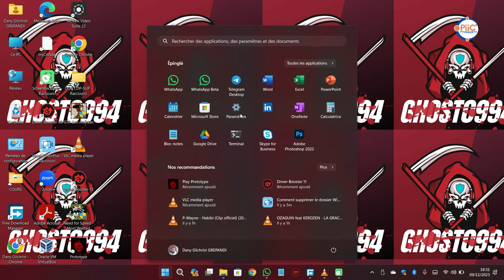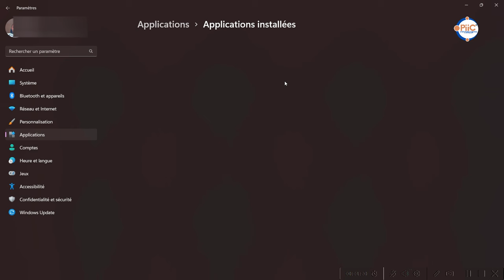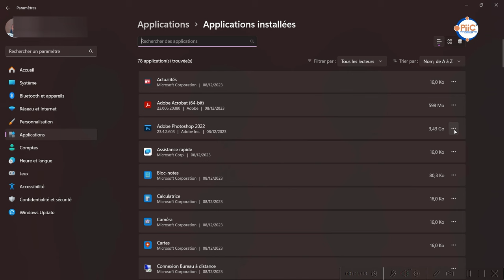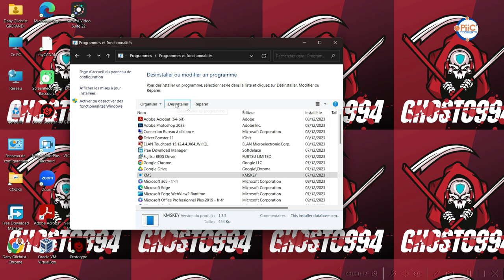🛑💽 𝗟𝗶𝗯𝗲́𝗿𝗲𝘇 𝗱𝗲 𝗹'𝗘𝘀𝗽𝗮𝗰𝗲 : 𝗔𝘀𝘁𝘂𝗰𝗲𝘀 𝗜𝗻𝗲́𝗱𝗶𝘁𝗲𝘀 𝗽𝗼𝘂𝗿 𝗕𝗼𝗼𝘀𝘁𝗲𝗿 𝗩𝗼𝘁𝗿𝗲 𝗗𝗶𝘀𝗾𝘂𝗲 𝗗𝘂𝗿 ! 🚀🗂️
Votre disque dur crie au secours ? Pas de panique ! Dans cette vidéo, plongez dans un guide complet sur la libération d'espace pour donner à votre ordinateur une seconde jeunesse.

Des astuces pratiques aux outils efficaces, je partage les secrets pour libérer de l'espace sans compromettre les performances. Optez pour un PC plus rapide et plus léger.

Regardez maintenant et redonnez vie à votre espace de stockage ! 💻💨